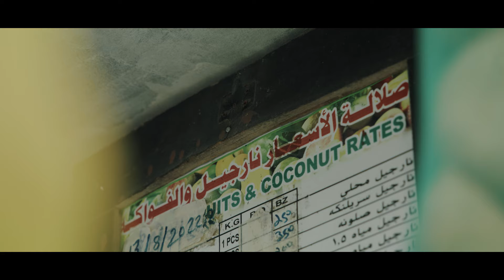Experience the Beauty of Salalah during Khareef– Salalah Rotana Resort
Join us on a journey to Salalah Oman to experience the beauty of the Khareef season.